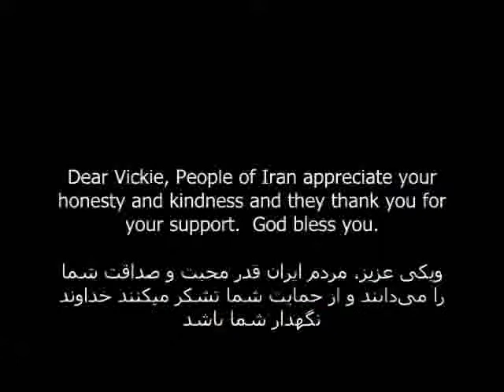‫نامه سرگشاده به دیکتاتور ایران Open Letter to Iran Dictator